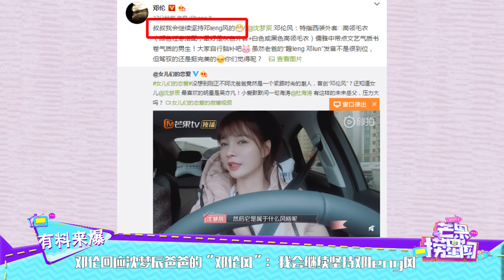邓伦回应沈梦辰爸爸的“邓伦风”：我会继续坚持邓leng风《芒果捞星闻》Mango Star News【芒果TV精选频道】